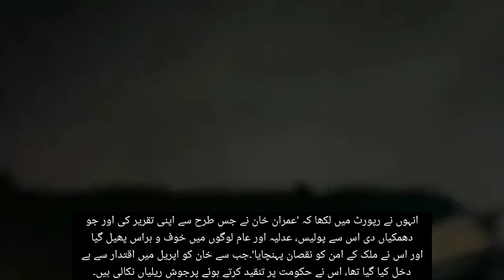PTI Chairman Imran Khan Arresting Warrant || Imran khan ki Giraftari ka hukam jari || HAIDAR VLOGS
imrankhanwarrantgiraftari
ptichairmanimrankhan
pakistantehreekinsafimrankhan